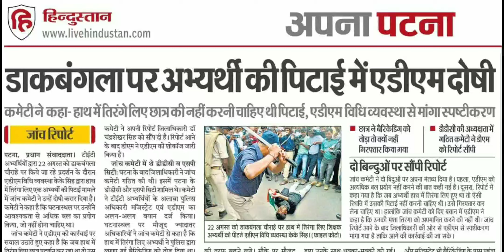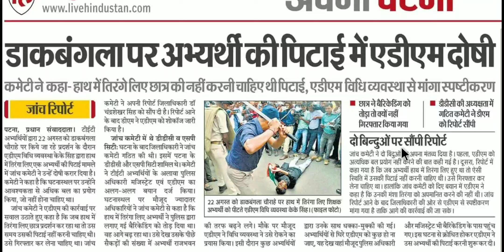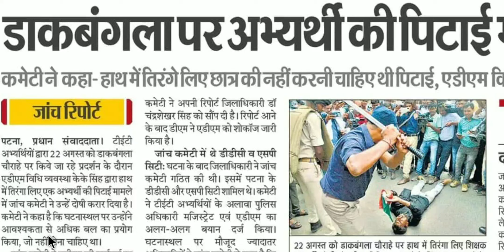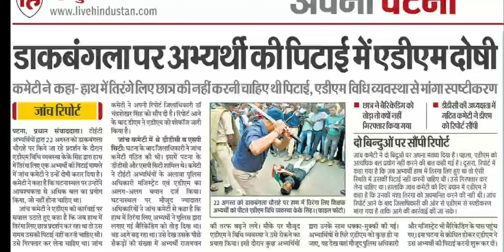जांच रिपोर्ट :- डाक बंगला पर शिक्षक अभ्यर्थियों की पिटाई में एडीएम K.K सिंह दोषी, दो बिंदुओं पर सौपी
और सबको शेयर भी जरुर करें

Shikshak Bahali
Bihar Primary Teachers
Bittu Advisor
बिहार शिक्षक

bittuadvisor
@Bittu Advisor
@Traget Ctet
@Concept Point
सातवाँ चरण
shikshak bahali
7th phase shikshak bahali
7th phase shikshak bahali
bihar shikshak bahali
7th phase news
7th phase notifications🔔
bittu advisor
94 हजार शिक्षक बहाली
शिक्षक बहाली
Bihar stet
7th phase notification update
7th phase niyojan update
7th phase
ctet new notification update
7th phase nayogen update
7th phase bahali update
seventh phase notification
7th phase notification bihar
7th phase teacher vacancy notification
bihar 7th phase notifications release
7th phase notification updates
7th phase vacency update,7th phase vacancy update
bihar teacher niyojan
7th phase notification
Bittu Advisor
bittu advisor
bittuadvisor
Target Ctet
TargetCtet
target ctet
targetctet
TARGET CTET
shikshak bahali
bihar shikshak
shikshak niyojan
bihar shikshak bahali 2021
7wan charan bihar shikshak bahali
teacher bahali